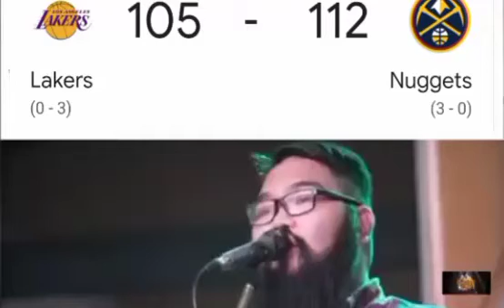Ang Sakit Talaga😭😭😭